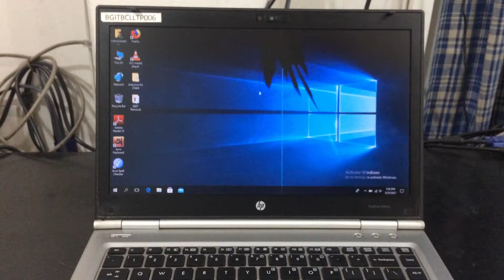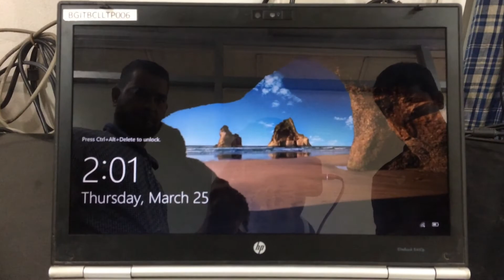how to fix Hp Display problem Elitebook 8440P